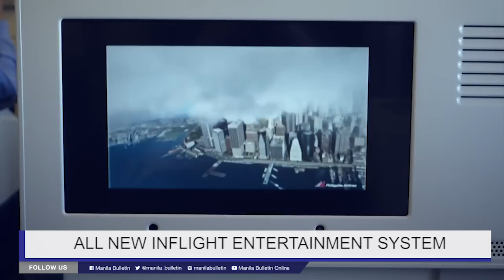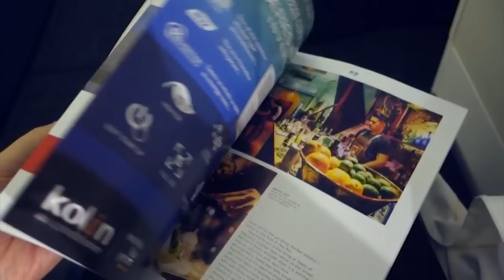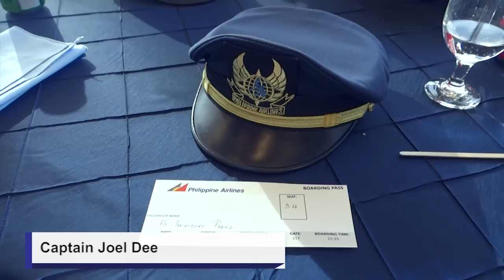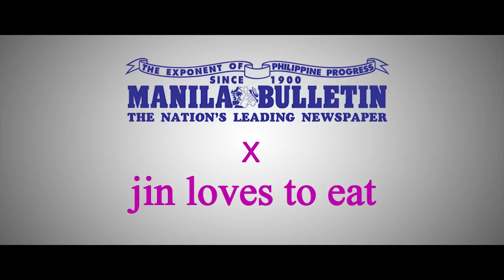Philippine Airlines' Brand New Boeing 777-300 ER